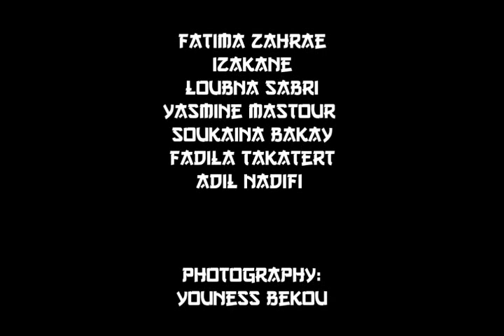Box of culture Morocco